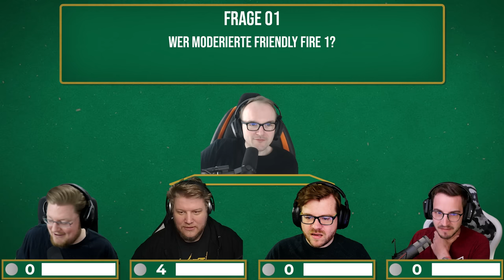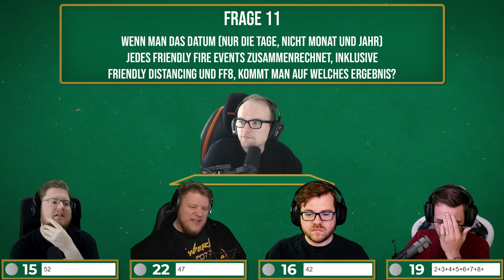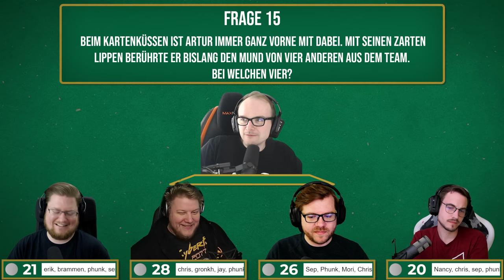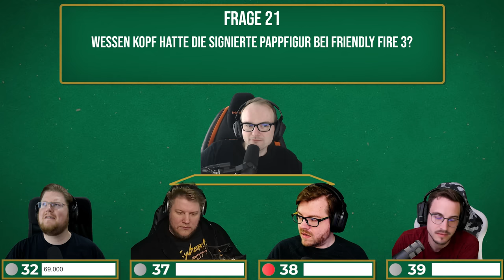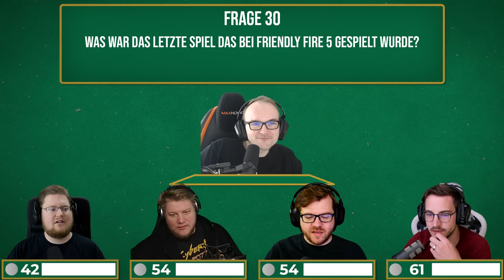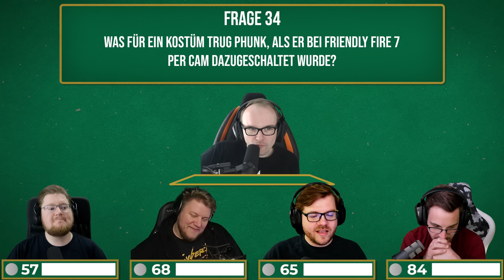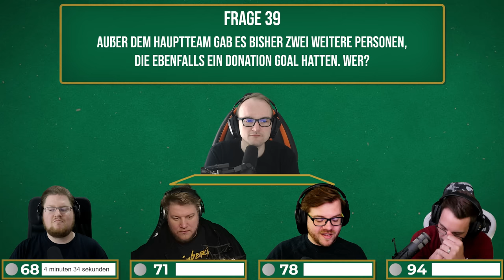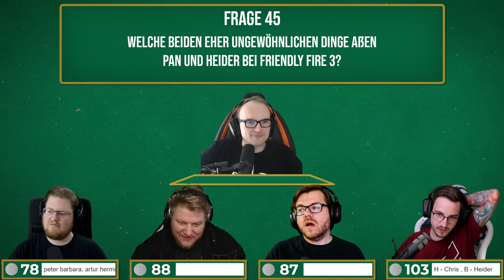FRAGEN für den GUTEN ZWECK | 50 Fragen zu Friendly Fire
Eine Historie, auf die man zurückblicken kann!